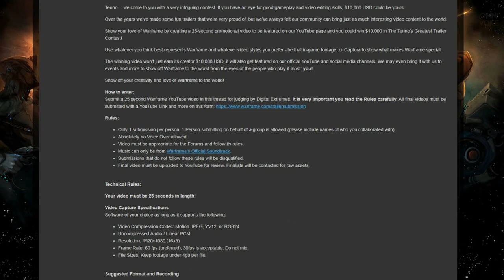REJECTED Tenno's Greatest Trailer Entry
Make sure Bucket Prime is selected. All codes have 5 uses.

Upon seeing a contest to make a trailer for Warframe, I immediately jumped to the occasion only to quickly find out the contest rules did not work well with me.

But who would I be to not go through with it anyway?

ACTOR CREDITS:
JHawkeye9001 - Body Double
Prakatus Prime - Body Double
Mr. Lube - Body Double

All Voices Performed By Me, as well as all editing, script and screenplay.

Glyph codes for the wonderful description spelunkers! (ENTER AT OWN RISK)
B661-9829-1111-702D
6453-66A6-37B0-51E7
5978-7CCD-A023-26D5
508A-A6FE-2BED-C2EF
1048-BE04-1DBA-D923
A39E-86A3-36B9-C7D8
787C-82AC-2D9D-0535
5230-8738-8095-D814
0002-0B3D-E8B4-B733
A3B3-1BC3-0218-A450
2CCA-341A-E662-5191
04CF-6816-BC29-DE6D
887F-12D8-6067-8F53
2FC8-C1BB-2011-2B17
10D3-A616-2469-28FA